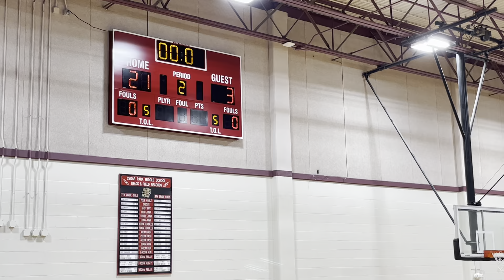Cedar Park MS 7th Grade vs Leander - 1st half